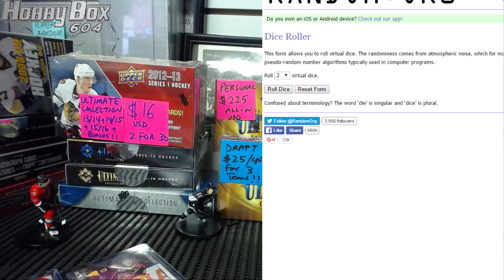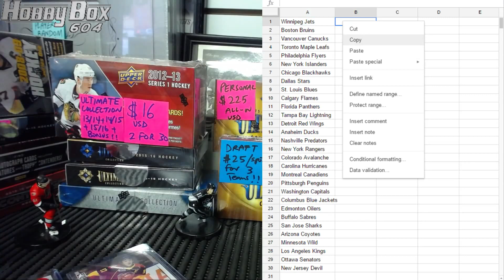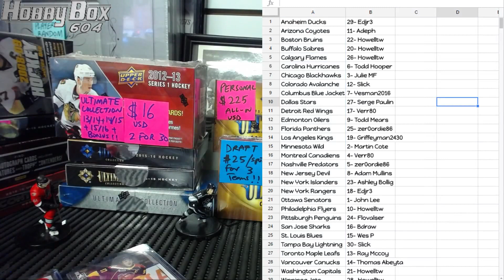Hobbybox604 Group Break #1036 *Hockey* Friday Night $10 Special Mixer RANDOM